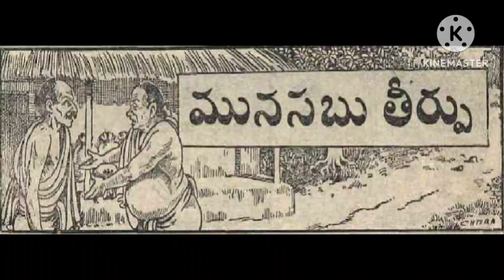మునసబు తీర్పు (Munasabu teerpu) చందమామ సెప్టెంబర్ 1950/Chandamama September 1950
# Chandamama kathalu
# Telugu audio stories
# Balamitra kathalu
# Bethala kathalu
# Telugu stories
# chandamama serials
# Bujjayi kathalu
# Bommarillu kathalu